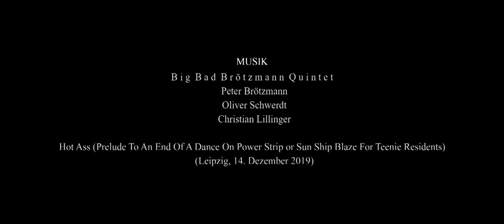Trailer Big Bad Brötzmann Trio - Hot Ass (Brötzmann/Schwerdt/Lillinger 20191214)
PERSONNEL
Peter Brötzmann - tenor sax, tarogato
Oliver Schwerdt - grand piano, percussion, little instruments
Christian Lillinger - drums, cymbals, percussion

DATE/LOCATION
December 14, 2019/Leipzig, naTo

KAMERA/CAMERA: Peter Reinbothe, Jan Filkorn, Lukas Reubelt
MONTAGE/EDITION: Jan Filkorn, Oliver Schwerdt, Peter Reinbothe
MONTAGE/EDITION TRAILER: Jan Filkorn
KÜNSTLERISCHE LEITUNG/ARTISTIC DIRECTION: Oliver Schwerdt

DESCRIPTION
"Hot Ass" is a fulminant trio performance bringing all together for an outstanding explosion of musical interaction: the wisdom and strength of an all-time hero as Peter Brötzmann in dance with the art of velocity and extremly young fighting of Oliver Schwerdt (formerly known as Elan Pauer) and Christian Lillinger. Get that kick to the ultimate jazz ecstasy!

Peter Brötzmann hat sich im Umfeld seines 70. Geburtstages, namentlich auf Seite 147 des seine "Gespräche" mit Christoph J. Bauer dokumentierenden Bandes, die Bemerkung zuschreiben lassen, derzufolge die „Sexualität“ als „Urantriebskraft“ für den Musiker gelten mag. Eine diesbezüglichen Spuren nachforschende Studie würde bei immerhin 8 (!) Alben in Bezug auf deren Betitelung oder deren ,Cover‘-Gestaltung fündig werden: nach "Nipples" (1969), "Balls" (1970), "Woodcuts" (2008), "Snakelust" (2011), "Long Story Short" (2011), "Mollie’s In The Mood" (2012), "I Am Here Where Are You" (2013), zuletzt bei "Sex Tape" (2016). "Hot Ass" (2019) formuliert sich so als Anspielung des kundigen Musikhistorikers auf die fünfzigjährige Geschichte einer bestimmten Nomenklatur.
Dass Oliver Schwerdt, vormals Elan Pauer, seine klassischen Hardcore-Freejazz-Quintette mit basslosen Aufwärmrunden beginnt, ist spätestens seit der jenem 2013 mit Ernst-Ludwig Petrowsky entfachten "Tumult!" vorgelagerten Mini-CD mit dem Titel "Short Night" bekannt. Nachdem EUPHORIUM Records die allererste Begegnung von Peter Brötzmann und Christian Lillinger, realisiert am 7. Oktober 2017 im legendären Leipziger Club NATO, "Biturbo!" getauft hat, und bei dem neben Lillinger Schwerdt selbst dem alten Kapitän sein hyperschallschnelles Ruder herangetragen hatte, erscheint nun auch der Nachfolge der damaligen Quintett-Aufnahme ("Karacho!") mit einem Trio-Nachfolger.

EUPHORIUM Records
"Hot Ass" was originally released in 2021 as a mini-CD.